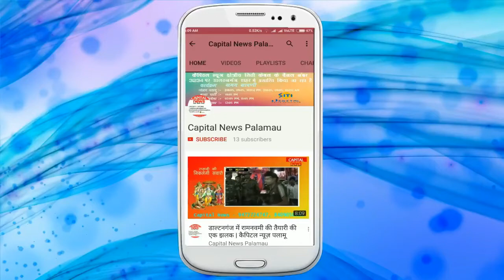पानी टँकी फटने से कस्तूरबा विद्यालय की 4 छात्रायें हुई घायल